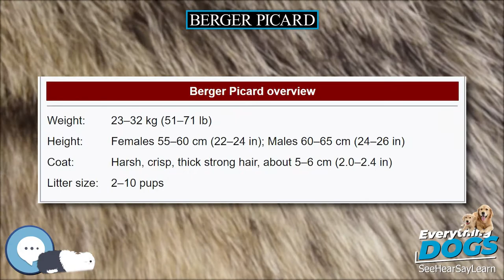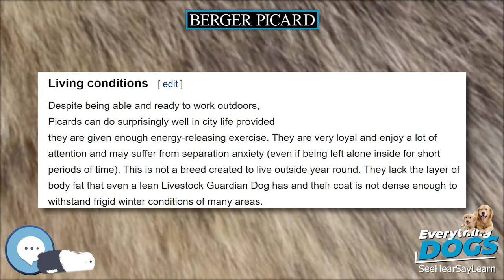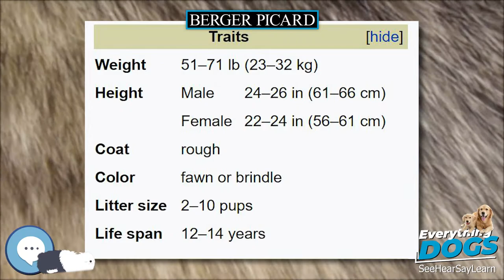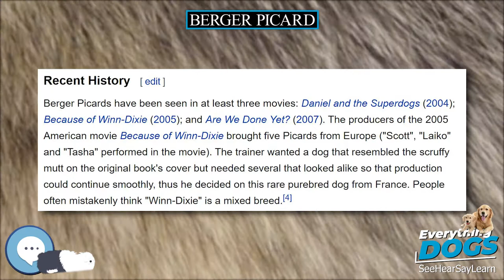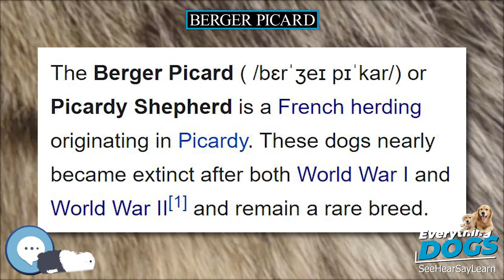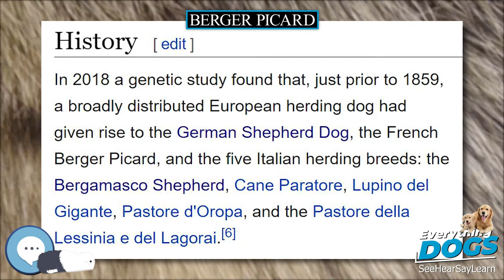Berger Picard 🐶🐾 Everything Dog Breeds 🐾🐶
Amazon's Best Dog Food
Unique and Versatile Portable Hydration Dog Bowl
Audible Books about Dog Care and Training
Link to Amazon.com Store

The Berger Picard ( /bɛrˈʒeɪ pɪˈkar/) or Picardy Shepherd is a French herding originating in Picardy. These dogs nearly became extinct after both World War I and World War II and remain a rare breed.